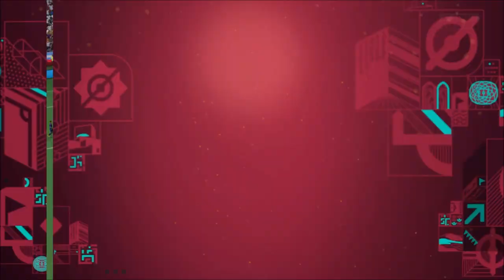НИДЕРЛАНДЫ - АРГЕНТИНА l 09.12.2022 l ЧЕМПИОНАТ МИРА - 2022 l 1/4 ФИНАЛА l ПРОГНОЗ МАТЧА